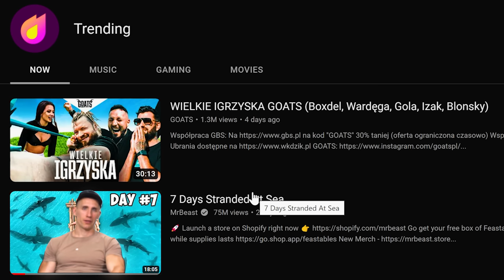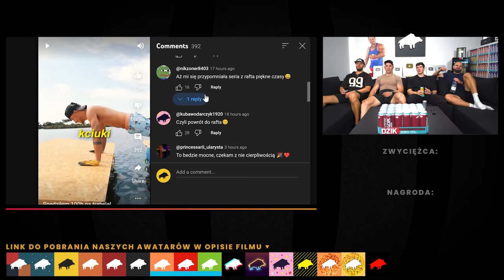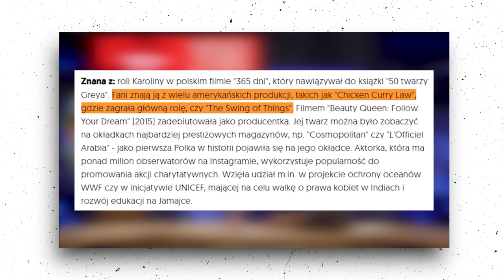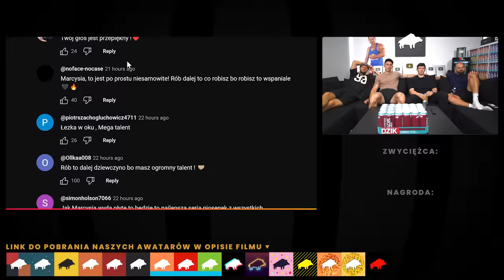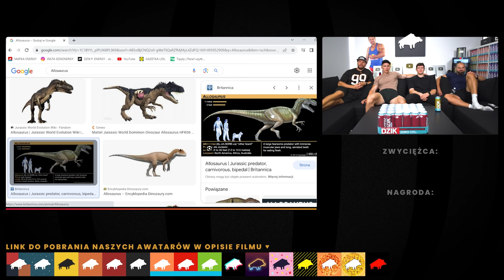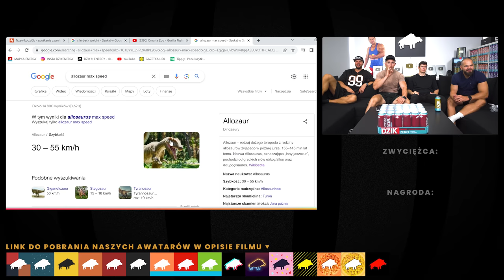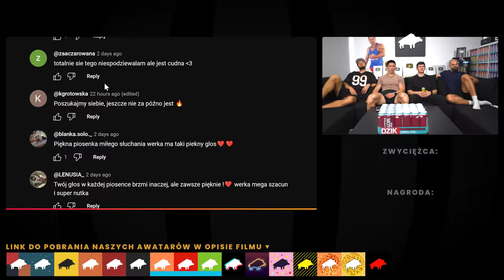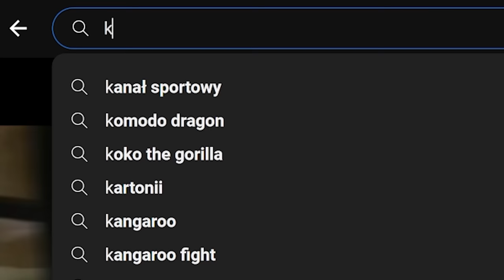NAGRADZAMY WIDZÓW ZA NAJLEPSZE KOMENTARZE! #6